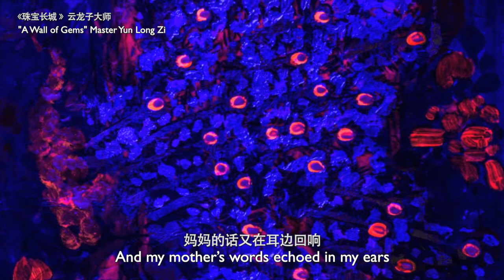画外之音:《长城永在我心上》，高泽顺词，陆祖龙、王晓君曲，男高音庄杰演唱 /《珠宝长城》，云龙子大师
The Sound of Arts: "The Great Wall is Always in My Mind", lyrics by Gao Zeshun, music by Lu Zulong & Wang Xiaojun, performed by tenor Zhuang Jie / "A Wall of Gems", Master Yun Long Zi
2021年3月14号，“长城咏唱，画外之音”，云龙子大师风水画画展，与男高音庄杰的音乐会，在新加坡大会堂。
14th March 2021, "Rhythm of the Great Wall, The Sound of Arts", Master Yun's art exhibition and tenor Zhuang Jie's classical singing, at Singapore Conference Hall.